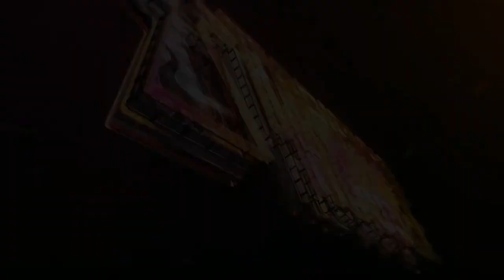FUNKO POP SOMBREREANDO. STICKER-FREE. NO CHASE. NO EXCLUSIVE.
HOY TOCA VIDEO RANDOM EN EL QUE OS ENSEÑO ALGUNOS FUNKO POPS CON SOMBRERO QUE TENGO EN MI COLECCIÓN, AQUÍ NO VERÉIS NI EXCLUSIVOS, NI CHASE, NI VAULTED, IS STICKER-FREE